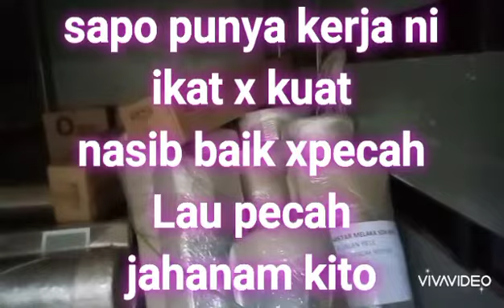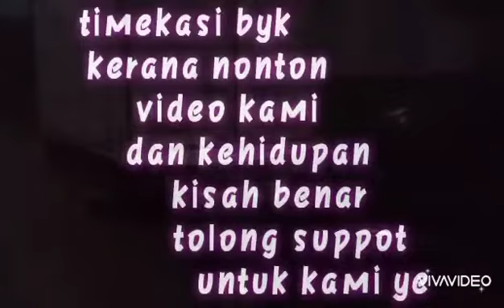kehidupan seorang drive truck episod 29/hantar Melaka 9.12.21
assalamualaikum semua tolong support ye hanya tuhan saja yang balas jasa baik mudah mudahan murah rezeki aminn tolong ye